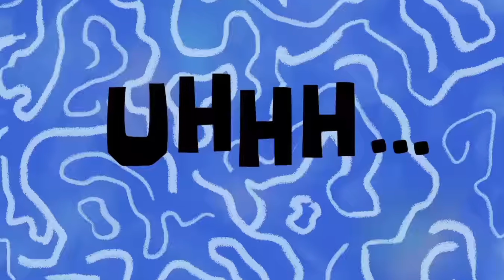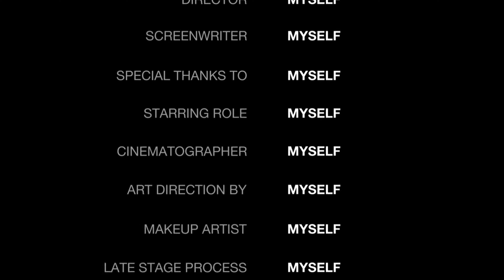My nephew and huge GTA fan has been converted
My nephew came over to see his baby cousin then wanted to play a game of xbox, thanks abody who watched he had a great time playing.